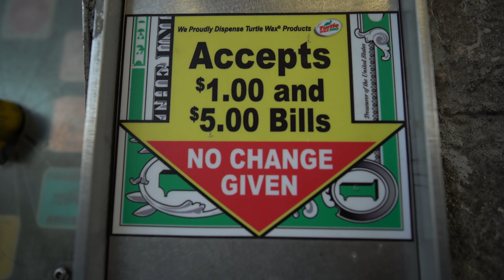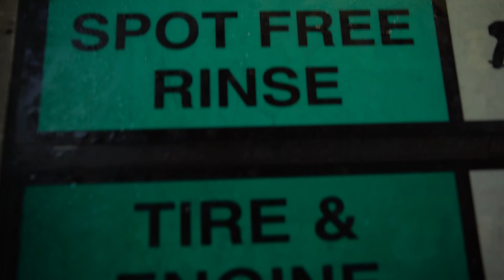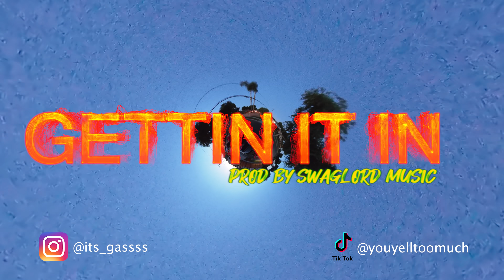GAS TANK - GETTIN IT IN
GETTIN IT IN
Shot By Sergio LAINEZ
Track Off Ep "87"
Prod, By Swaglord Music